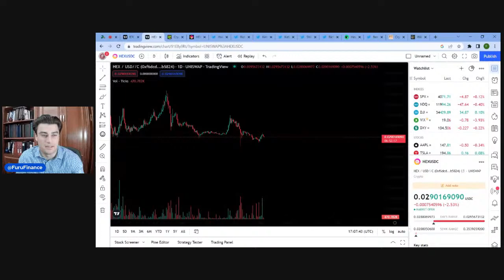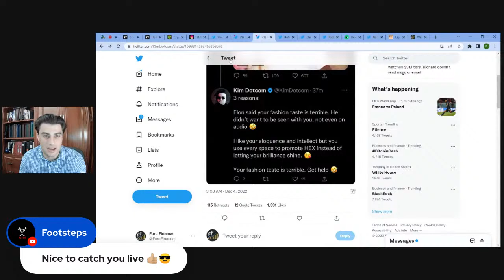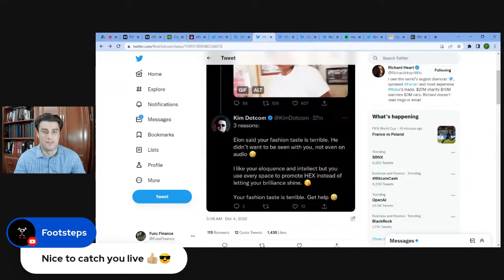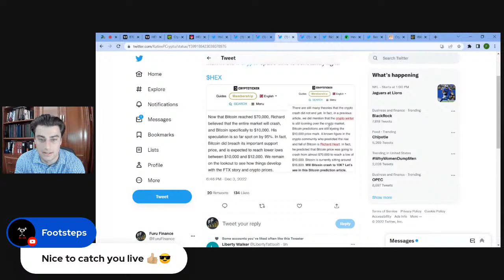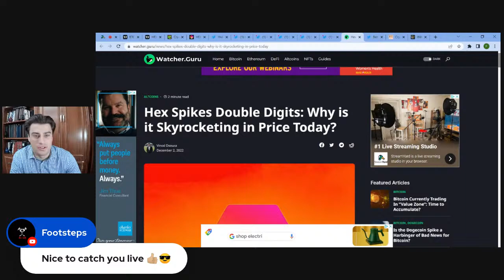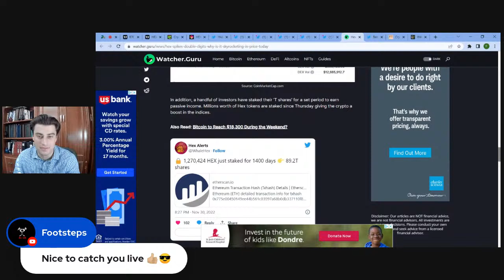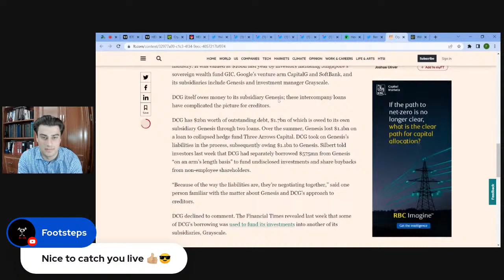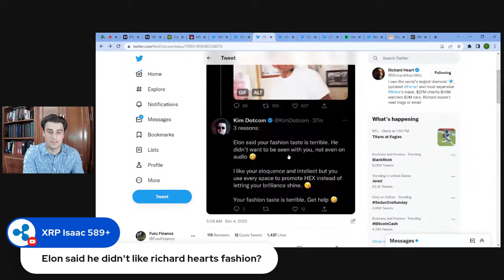Talking Hex Pulsechain PulseX and Crypto News 6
Join me live today at 12pm EST where I will be covering hex pulsechain pulsex and broader crypto news!